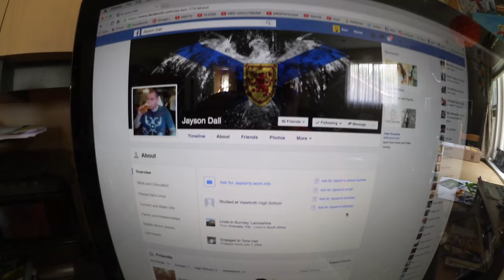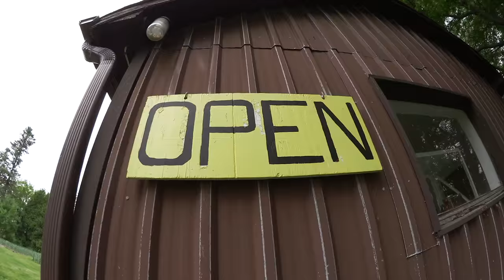ShoutOut Explanation, Fish Tank, Air Conditioning, Meet Leah Ben's Girlfriend - Ken's Vlog #695